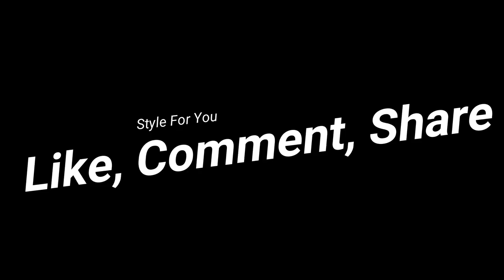New collection Jewelery summer 2018 - For all women